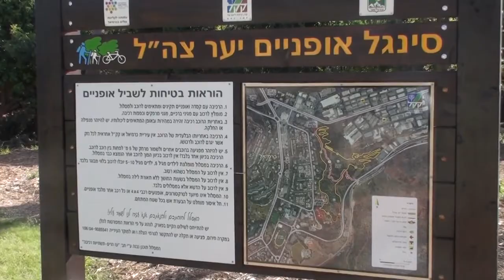אתר הפאמפטרק ביער צה"ל שבכרמיאל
פאמטרק וסינגל אופניים יער צה"ל בכרמיאל שנבנה במשותף על ידי קק"ל ועיריית כרמיאל בשטח פארק אלון שהיה מוזנח שנים רבות.  בהמשך הפאפמטרק יהיה סינגל אופניים באורך כ-5 ק"מ שיוביל לתוך יער צה"ל ופינת פיקניק להנאת הרוכבים והמטיילים.